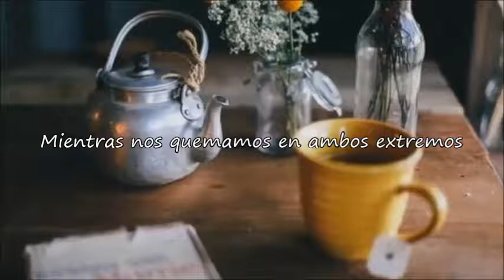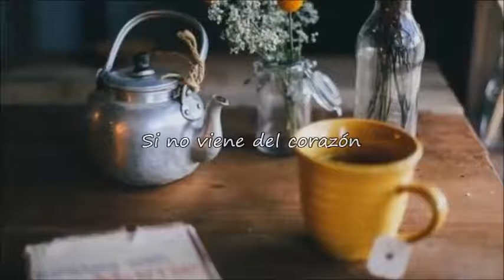Albert Hammond Jr - Tea for two (Subtitulado en Español)